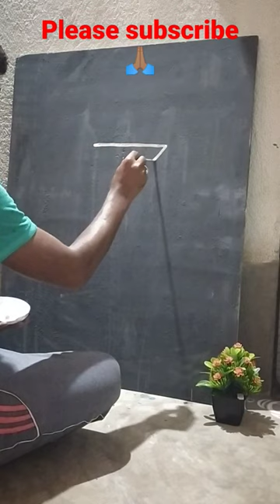How to draw house easy 🏡 artwork drawing 😱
I am show to day drawing How to draw house🏠 easy step by step short video YouTube video,
shafaqna
cartoon
shorts video
bhoot cartoon
baby calm  down
bhoot wala
you can add links in the descriptio to you channel social midiya
product or servuce